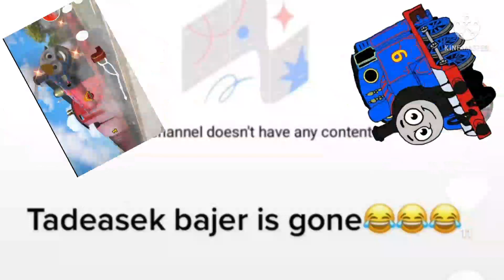TADEASEK BAJER IS GONE